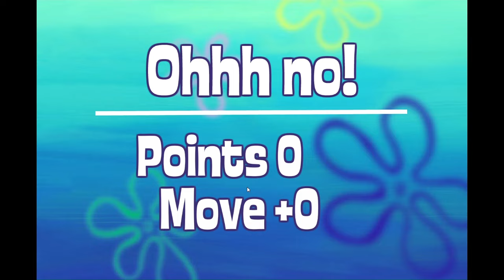The Goo from Goo Lagoon: A Challenging Flash Game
The Goo from Goo Lagoon is an interesting flash game based on the SpongeBob SquarePants episode It Came from Goo Lagoon. The game is also interesting because of a tie-in that allowed you to unlock a secret stage when the episode first aired. Let's check it out! Also, please pop those annoying bubbles. I don't know where they came from.